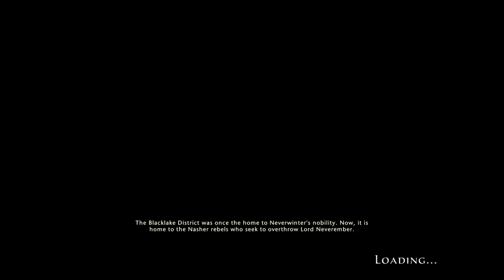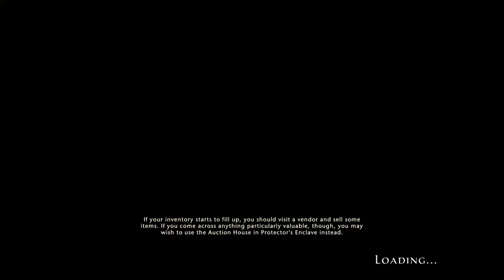CONTROL WIZARD GAMEPLAY! Neverwinter (PS4) - Part 1 Walkthrough Lets Play (PS4 HD)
Neverwinter is a free, action MMORPG based on the acclaimed Dungeons & Dragons fantasy roleplaying game. Epic stories, action combat and classic roleplaying await those heroes courageous enough to enter the fantastic world of Neverwinter!

Explore and defend one of the most beloved cities from the Dungeons & Dragons Forgotten Realms Campaign Setting as it rises from the ashes of destruction. This immersive MMORPG will take you from the besieged walls of the city to subterranean passageways in search of forgotten secrets and lost treasure.